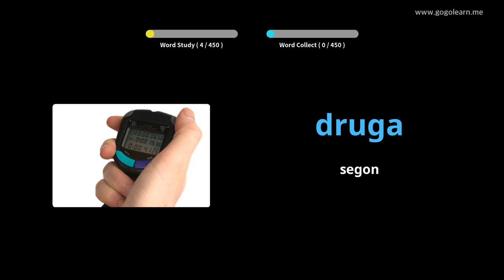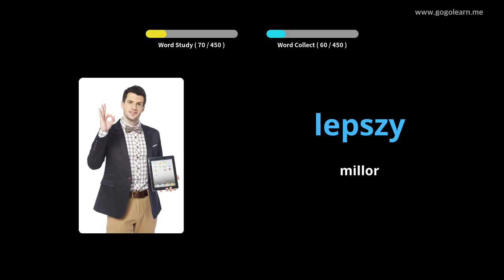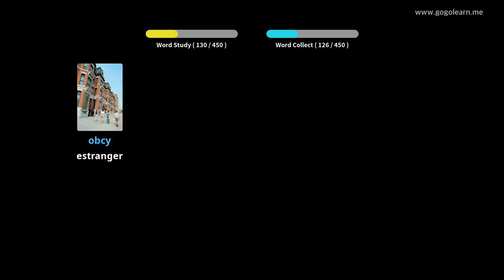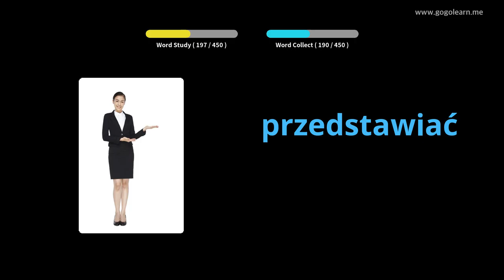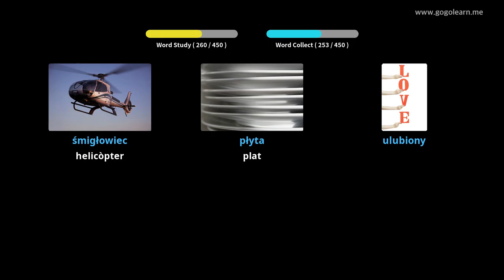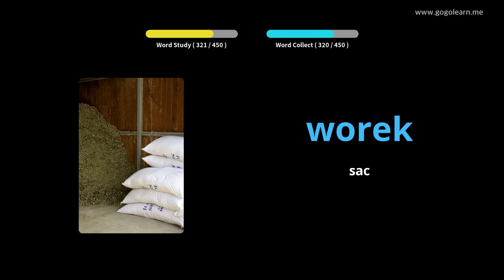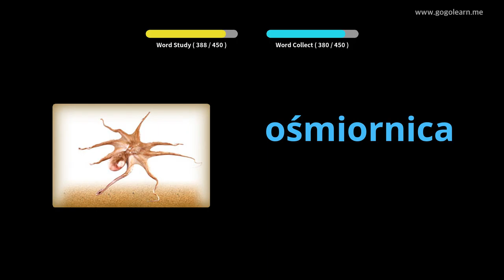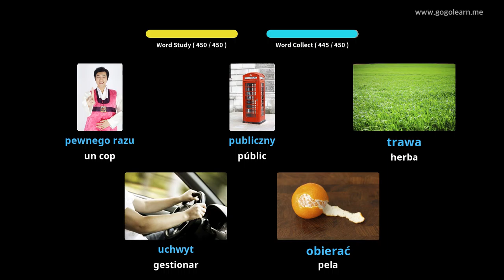Vocabulari polonès Escola primària | Golearn